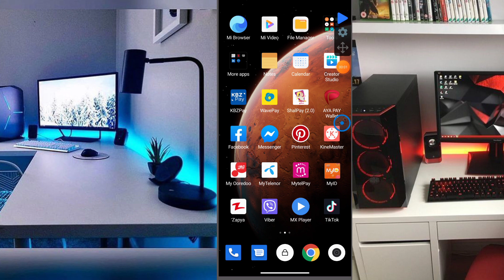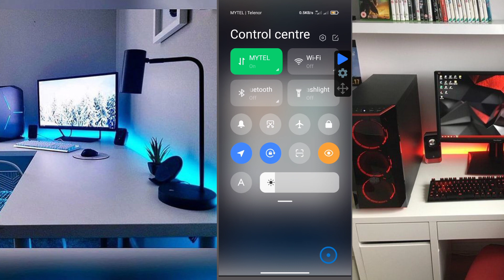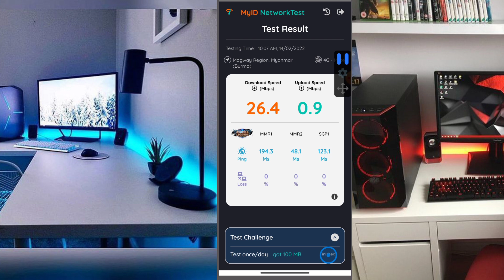myel ဆင်းကဒ်အတွက် network test စစ်နည်းအသစ်